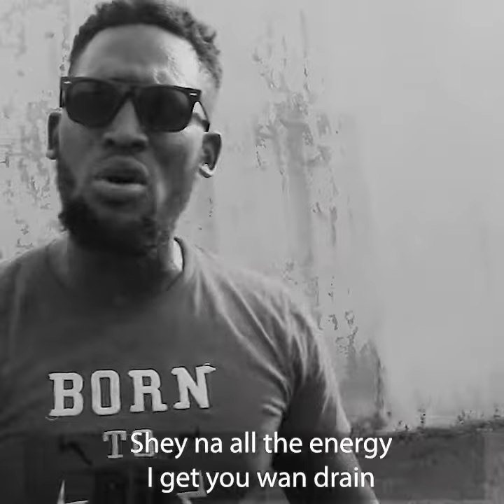Kinqzbitz - Trigger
off Bars&vibes Saturdays (bvs)
week1

Produced by G-tunes

©Ashforce720